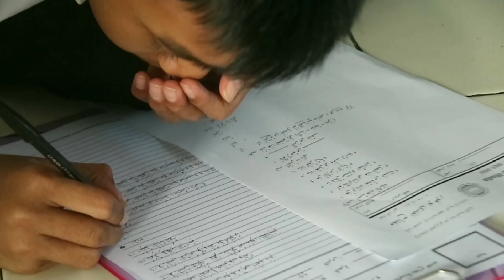Ujian Pesantren Miftahul Huda